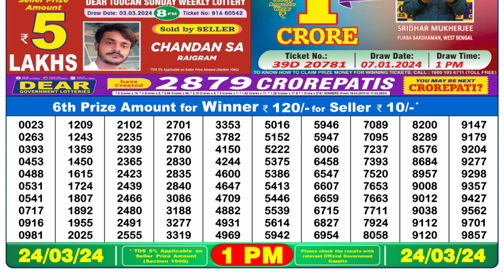Nagaland Lottery Sambad Live 1pm 24.03.24